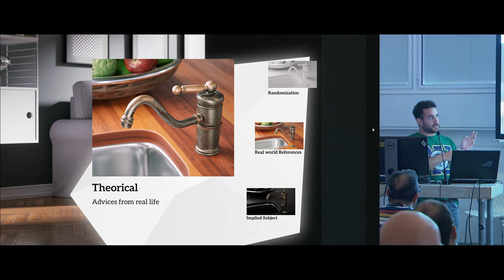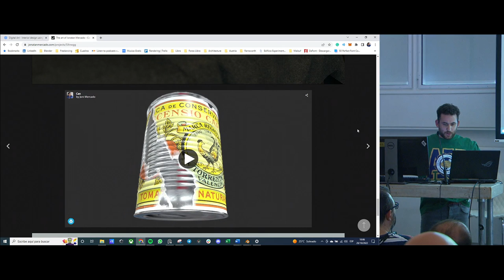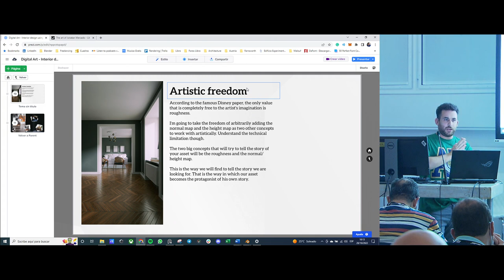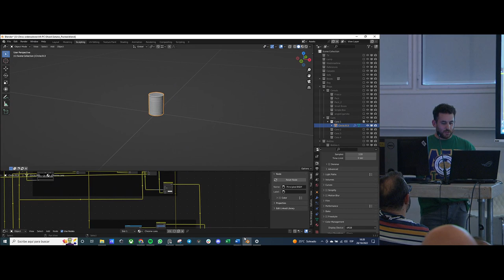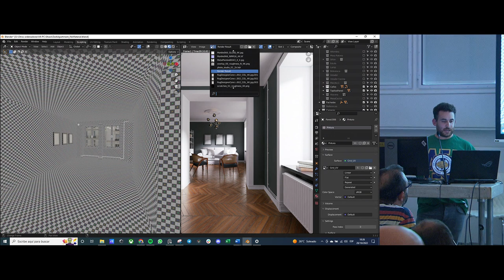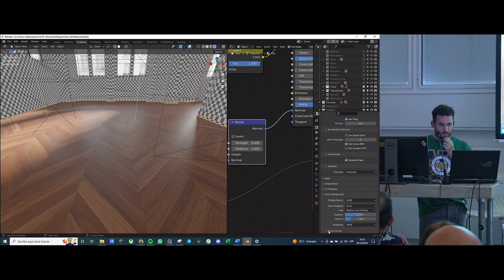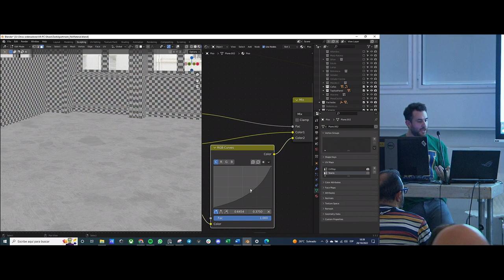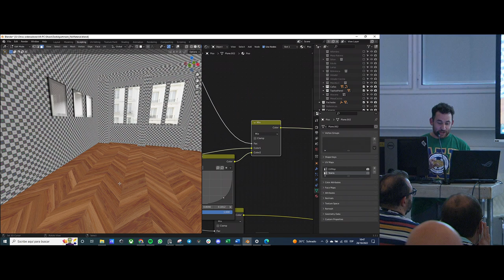Creating interior design images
We're going to see how to make a promo shot based on my workflow for focal length selection, depth of field, detailed texturing, and lighting.

"Creating interior design images" by Joni Mercado
Blender Conference 2022
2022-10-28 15:00 at the classroom.